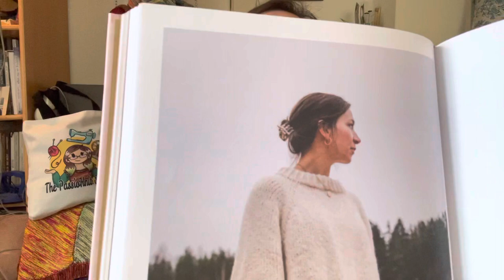Swiss Yarn Festival 2023 - Recap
Last weekend, I went to the Swiss Yarn Festival and had the best time.

If you want to visit next here, you can find the